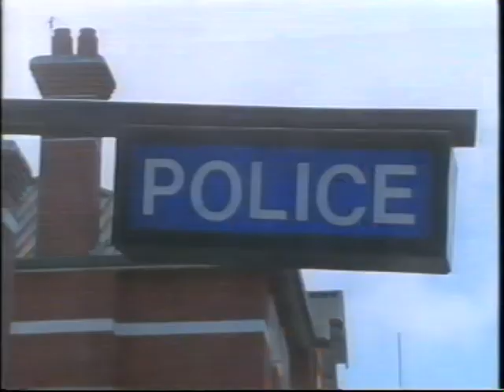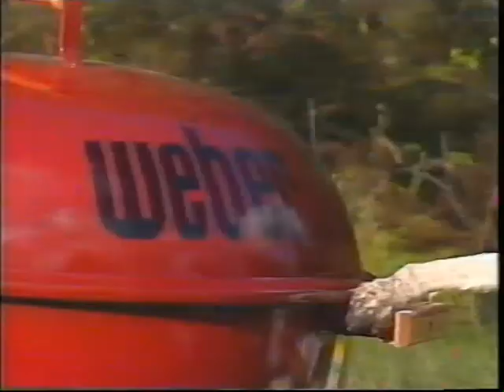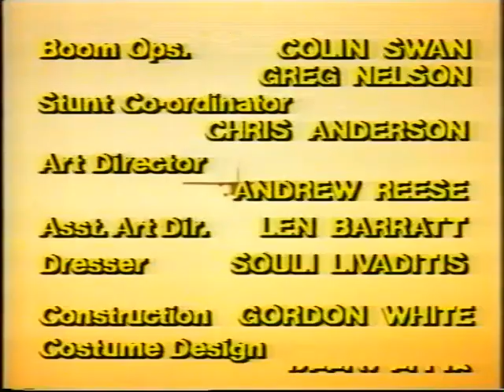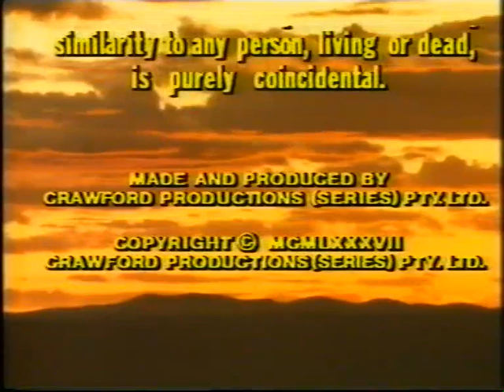Robert Dipper Dipierdomenico on Flying Doctors TV show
Courtesy of the Nine Network 1987